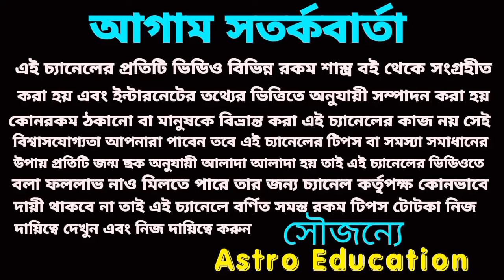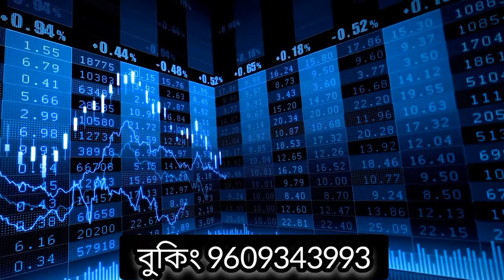১২ বছর পর 6টি রাশি মহা কোটিপতি!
১২ বছর পর 6টি রাশি মহা কোটিপতি!